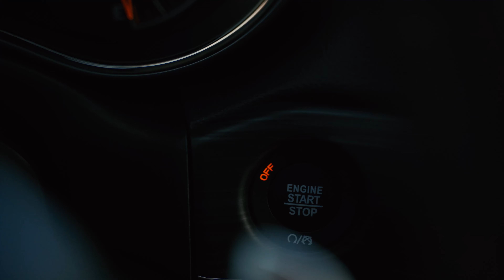We Strive to Serve You @ Lilliston